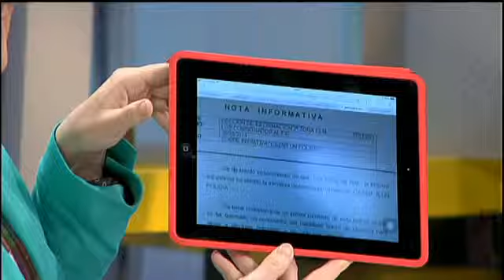EDITORIAL MÁS CLARO AGUA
Arrancamos el programa de hoy con las últimas declaraciones del director general de la Policía, Ignacio Cosidó, quien asegura que hay una escalada de violencia para desestabilizar el Estado de Derecho. Además, desvelamos los nuevos planes de los radicales para 'Cazar al Policía'